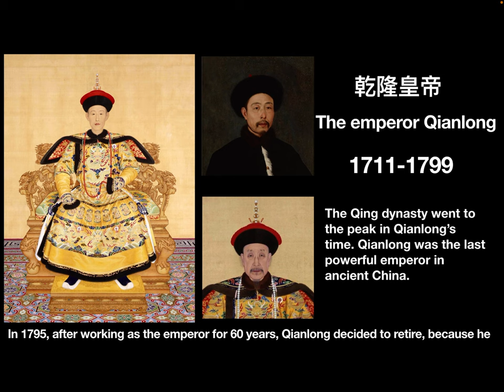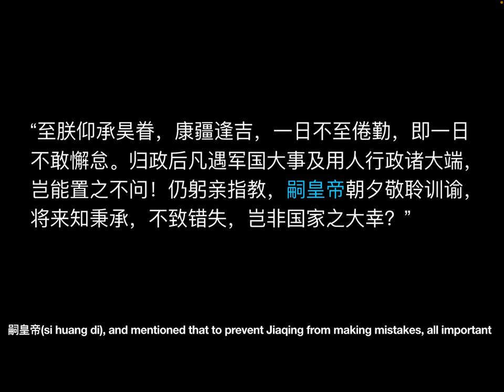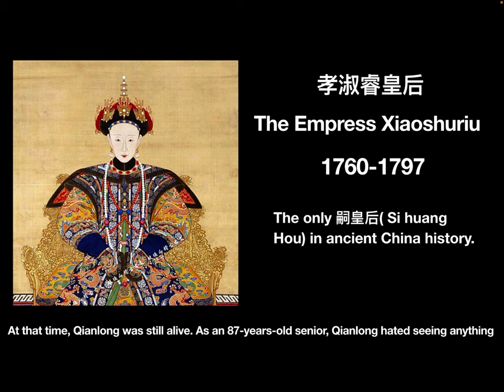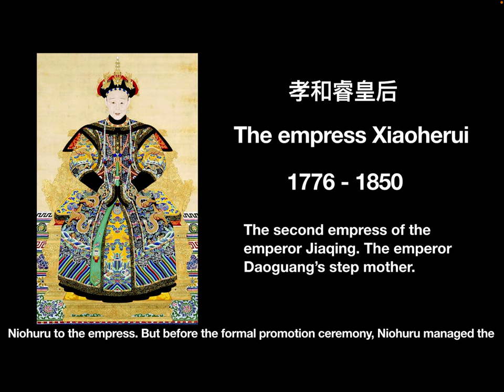Q&A : What does empress Xiaoshurui’s 嗣皇后(Si Huang Hou) mean?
In this video, let’s see why Jiaqing’s first empress was called Si Huanghou.